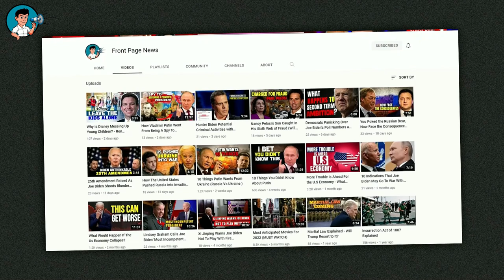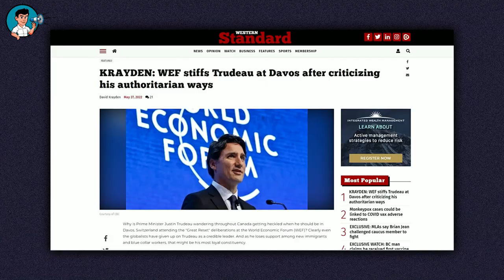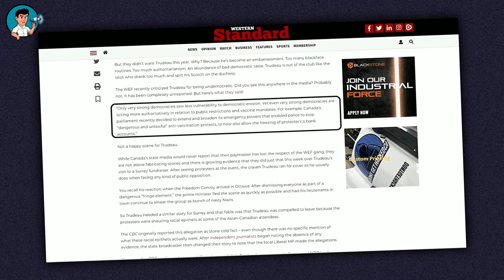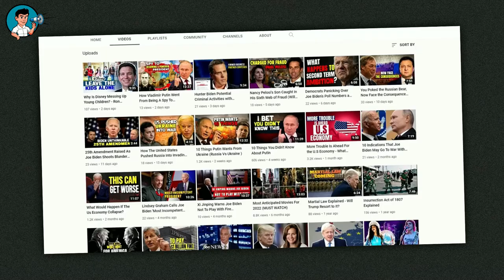(Front Page News) Trudeau WEF Masters Are Ashamed Of Him (Not Invited To Davos 2022)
Trudeau WEF Masters Are Ashamed Of Him (Not Invited To Davos 2022)

Davos Big boys club sidelined Prime Minister Justin Trudeau in its last annual meeting in Switzerland. It seems so funny to most people who felt Trudeau was an apologist of the World Economic Forum megalomaniac capitalists' radical agenda and should have earned a spot at the Davos Great Reset Deliberation that saw a gathering of the world's most powerful individuals.

But it must have been more surprising for Trudeau to see how the private luxury club members at Davos avoid him like the plague. It is not far-fetched from the fact that the Klaus Schwab-headed powerful caucus thinks that Justin Trudeau has dented their plans. His constant policies and repressive governance have only made the World Economic Forum’s true agenda exposed to the masses, and the disgust for Trudeau by Davos elites can't get worse with his perpetual witlessness.

Like ,fox news, x22 report, steven crowder, Ben Shapiro, Russell Brand, The Rubin Report, We make conservative political videos on Joe biden, Justin Trudeau to expose the hipocrasies of the left.